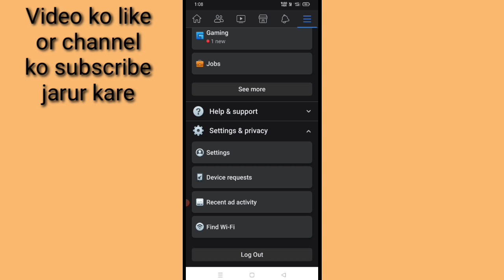Facebook se dark mode kaise hatyae ।। how to remove dark mode in facebook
is video me bataya gaya hai friends ki facebook se dark mode kaise hatay jata hai